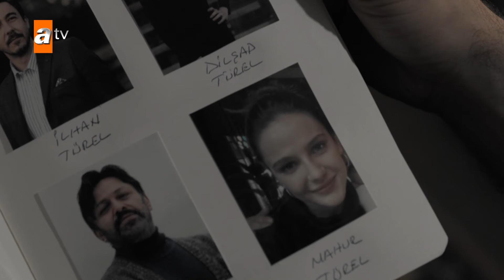Maraşlı anlaşmaya uymadı getirisi ne olacak? - Maraşlı En Efsane Sahneler